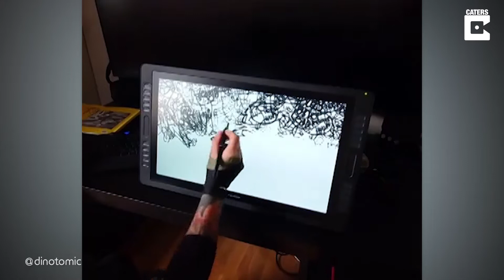Artist Turns Doodles Into Robin Williams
ID: 3340152

MANDATORY ONSCREEN CREDIT - @dinotomic

An incredible artist turned ordinary doodles and scribbles into an accurate portrait of the late, great Robin Williams.

Artist Dino Tomic had made a name for himself by thinking outside of the box in order to create amazing works of art.

Working out of his home in Notodden, Norway, Dino started a piece that just looked like a bunch of random doodles and scribbles.

However, before long, the humble doodles transformed into an accurate and incredible portrait of the late beloved comedian and actor Robin Williams.